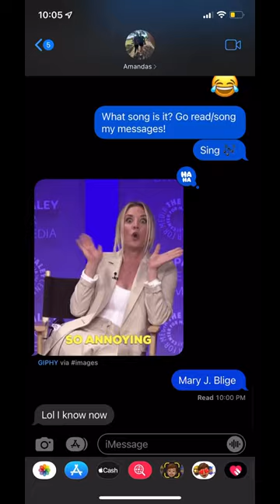Song text prank on sister Mary J. Blige! Do you know the song ? 😂